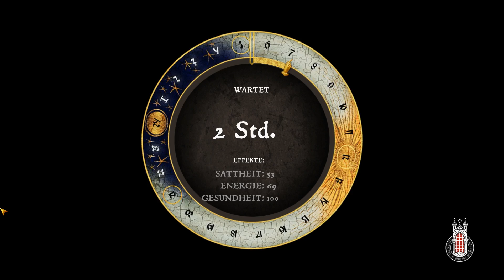Kingdom Come: Deliverance #080: Die Heilung von Merhojed ☢ [Lets Play - Deutsch]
►Genre: Action, Abenteuer, RPG
►Entwickler: Warhorse Studios
►Publisher: Warhorse Studios
►Veröffentlichung: 13. Feb. 2018

KCD1